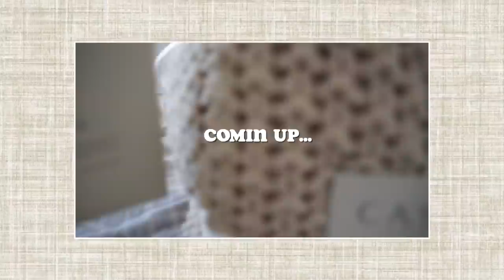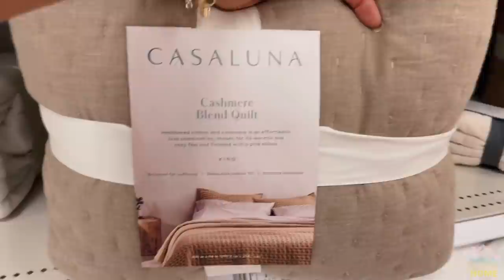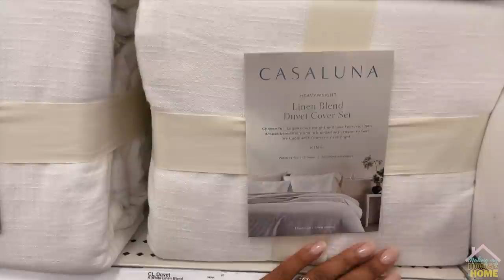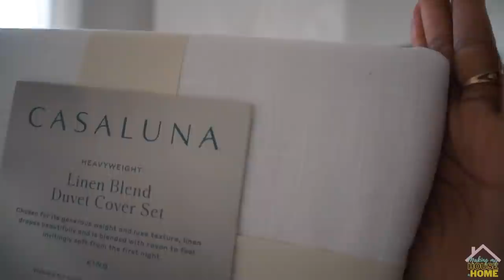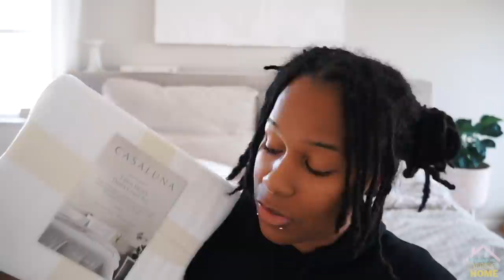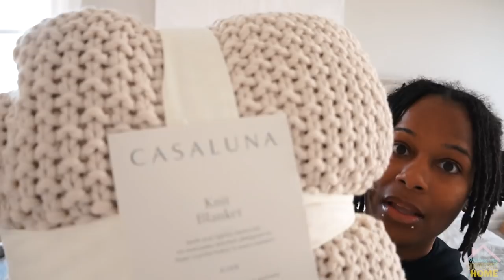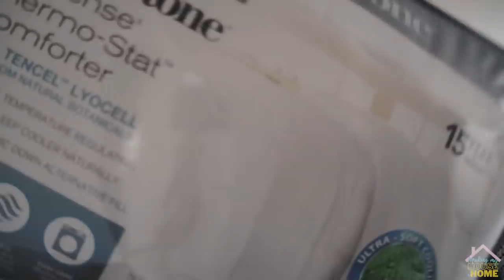MASTER BEDROOM BEDDING MAKEOVER | NEW FURNITURE | SHOP WITH ME + HAUL | CASALUNA | NEUTRAL AESTHETIC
Its the COZINESS for meeeeee...who agrees?! Ahh I'm in love with this new bedding from the target casaluna collection. This is just the beginning of what my master bedroom vibes will be and I'm already getting more inspired. SO FRESHHH SO CLEANNNN.

* some FAQ's*

Age: Old enough to be somebody auntie
Camera I use: SonyA5000
Editing software: FCPX
Proud Gemini 🙃👽
Do I do Youtube full time? Nahhh...I wish. (ONE DAY I WILL) # Manifesting 💫